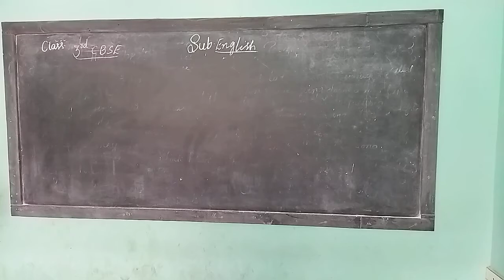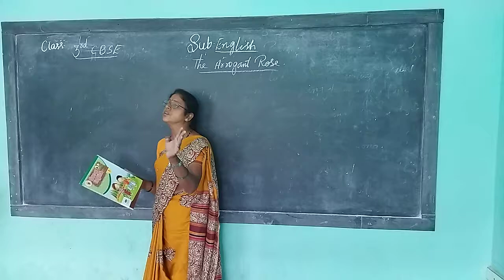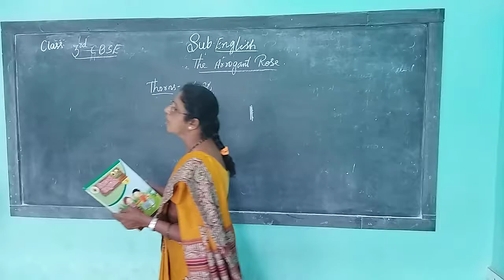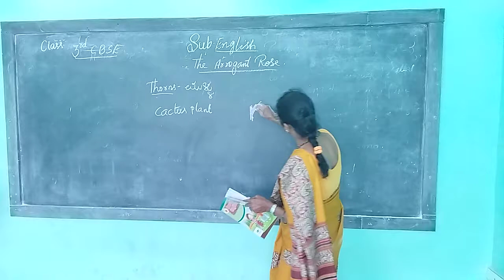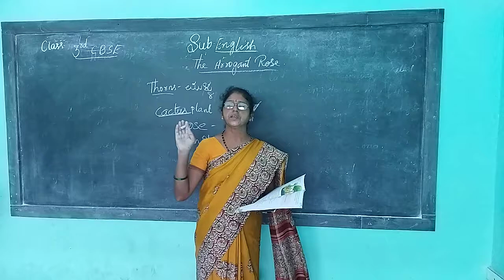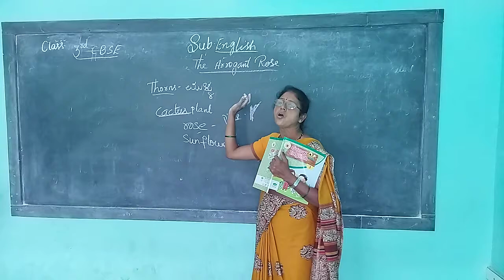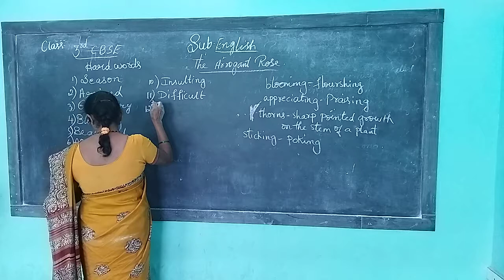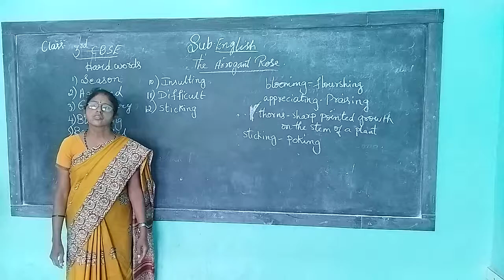3rd cbse english 27 7